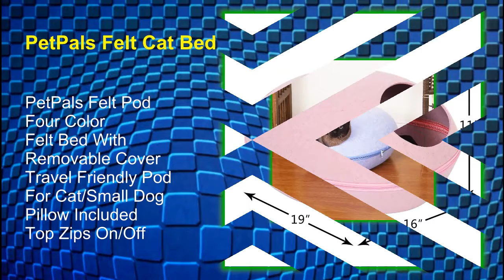Felt Cat Bed Travel Friendly Pod With Removable Cover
Felt Cat Bed Travel-Friendly Pod With Removable Cover, travel-friendly pod. Great for cat/small dog, pillow included with top that zips on/off.